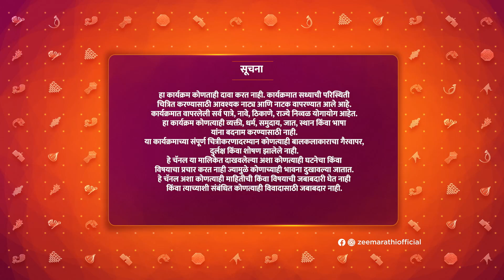Yashoda Goshta Shyamchya Aaichi - Full Ep 43 - Bayo/ Child Yashoda, Rukmani - Zee Marathi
Radhakka reassures Uma regarding Bal. Nana and Bapu try to stop the soldiers, who come to search the house. Meanwhile, Bayo tells Rukmini about it and cautions Radhakka and Uma as well.

Show Name : Yashoda Goshta Shyamchya Aaichi
Producer/Star Cast : Rohini Hattangadi,Nayana Apte Joshi ,Abhijeet Chavan,Mrunmayee Gondhalekar,Vishakh Mhamankar

The interesting story of Yashoda, Sane Guruji's mother, a deeply traditional yet independent woman, who brought him up to be a man of unshakeable principles.